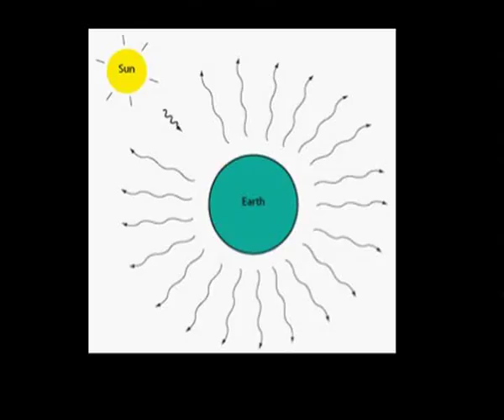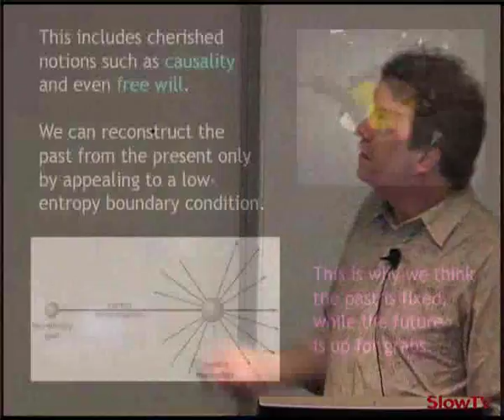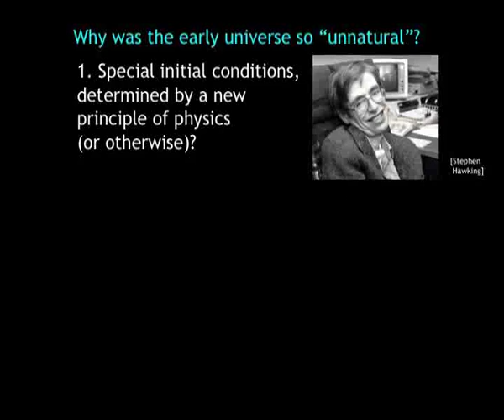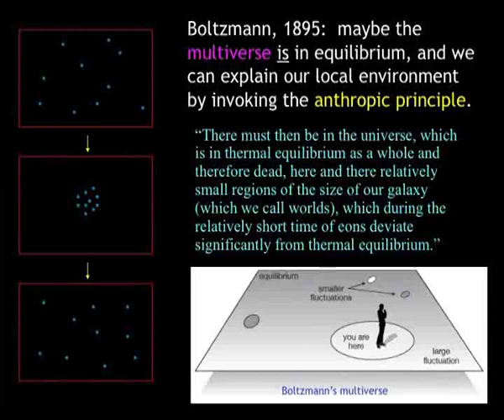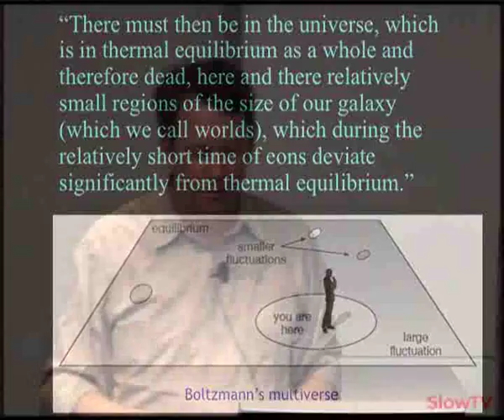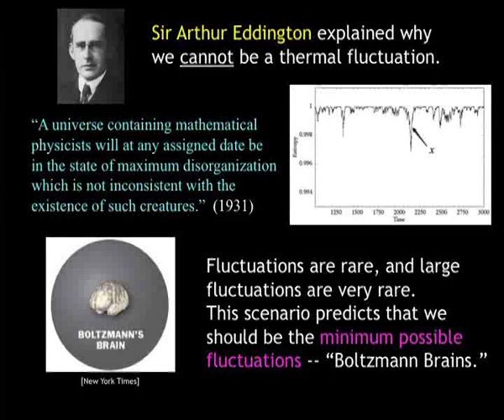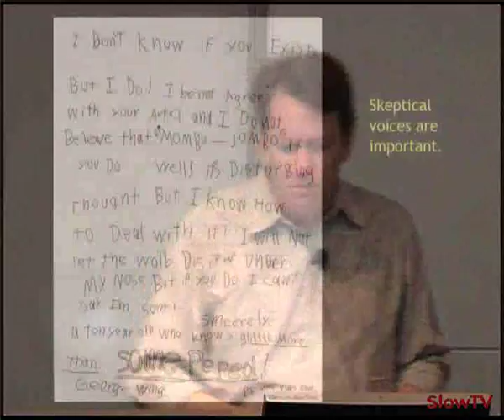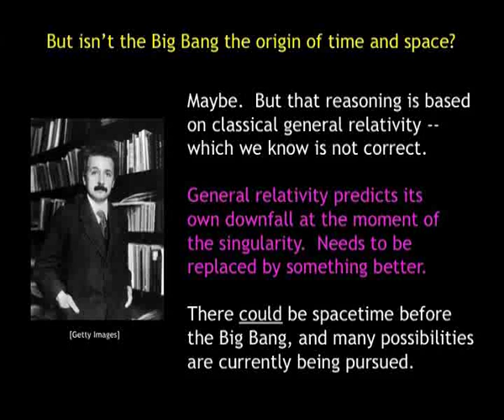The Origin of the Universe and the Arrow of Time Sean Carroll part 3/4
Sean Carroll gave a similar talk at Perimeter Institute Quantum to Cosmos Science Festival:

Speaking at the University of Sydney, acclaimed physicist and cosmologist Sean Carroll gives an entertaining and thought-provoking talk about the nature of time, the origin of entropy and how what happened before the Big Bang might be responsible for the arrow of time we observe today. Sean Carroll is a theoretical physicist at the California Institute of Technology. He received his Ph.D. in 1993 from Harvard University and has previously worked at MIT. He is the author several acclaimed books. CHAST 2009 Templeton Lecture, University of Sydney